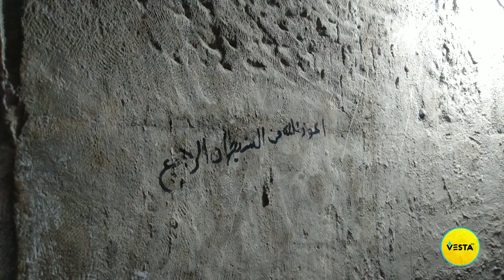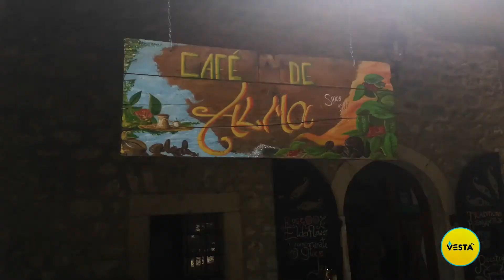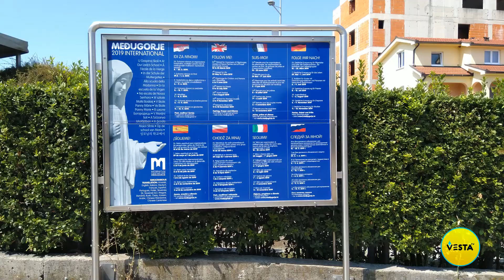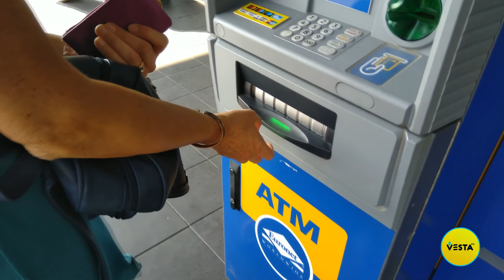Da Mostar a Split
Terza tappa della stagione di Vesta Tour dedicata ai Balcani!
In questa seconda puntata Peebee (Pietro Borrelli) e Patata (Lorena Garrafa) viaggiano on the road da Mostar fino a Split passando da Medjugorje.
Questo programma è stato registrato prima del DPCM 8/03/2020.